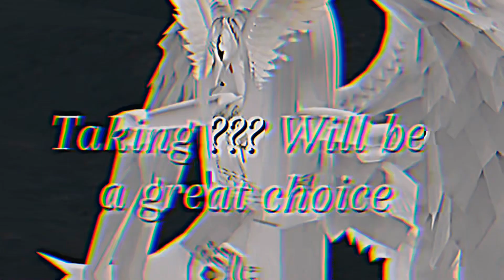Empty (chapter chapter)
Characters: Roxie